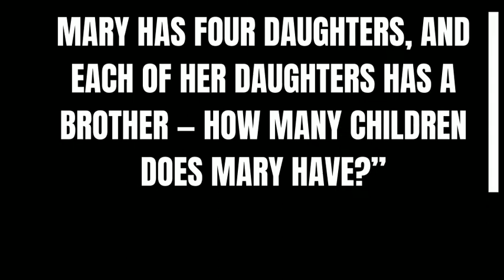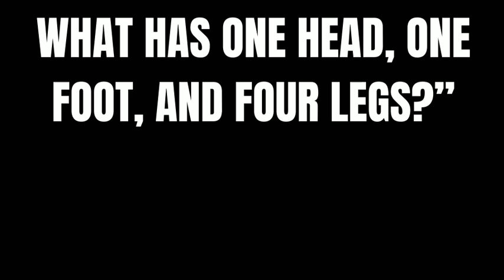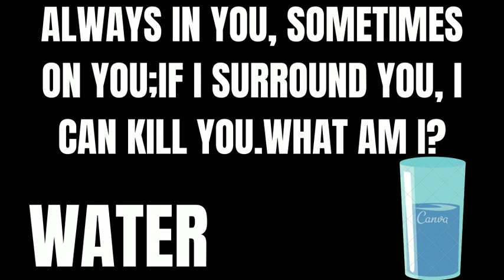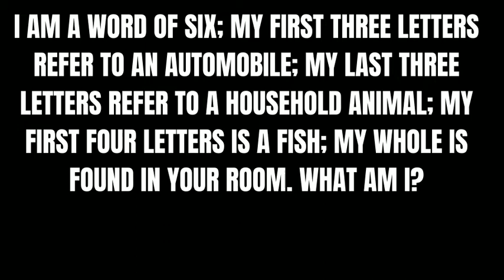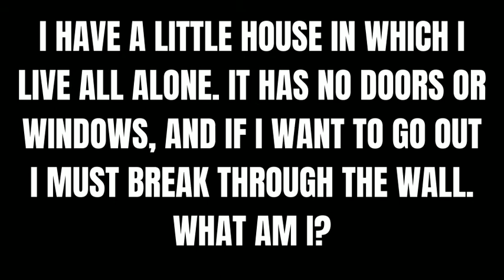Riddles To Test your|| Brain for clever people or not|| 75% it is Working (2020)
Hi friends today I made easy Riddles for qute children s so it is to be easy to find keep that in mind if how many answers you find correctly you should mention here on Comment Box don't forget to reply because that only my motivating do Subscribe friends as much as you can do encourage me to upload more videos
Riddles:
riddles amazon quiz,
a riddle poem,
riddles brain teasers,
riddles brain,
riddles channel